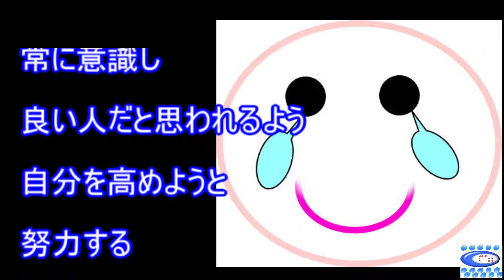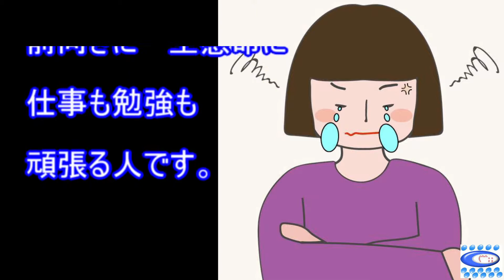【大人の心理テスト】どんな人生を望んでいるのか？自分でも意外な深層心理が見えてくる!!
これまでの人生を振り返り、これからどんな自分になりたいのか？
簡単な心理テストで見えてきますよ。